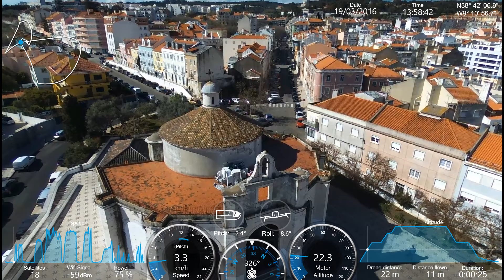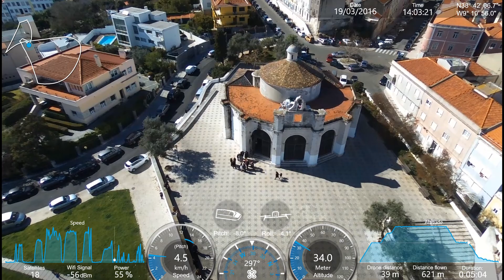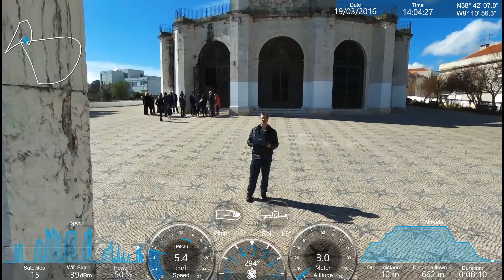Parrot Bebop 2 2016 03 19 14 58 17